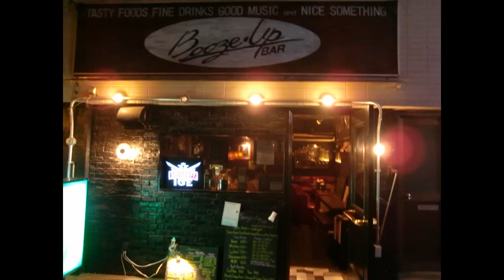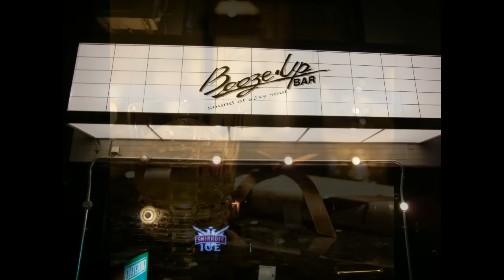Through The Fire-Chaka Khan guitar cover by Kazuya Minemura(Asaburo)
This is my smooth sound  I played in my home studio.
Please enjoy and relax♪
Guitar&BackingTrack : Kazuya Minemura
Music soft : Cubase 5,  Video soft : Corel Video Studio Pro
Video soft : Corel Video Studio Pro